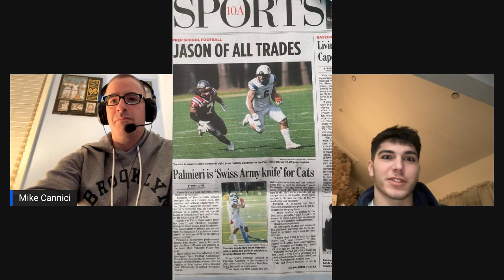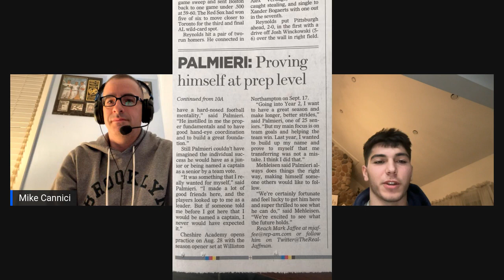December 13, 2022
Jason Palmieri: In the Spotlight

2 careers
Woodland high school
Offensive and defensive starter as a freshman
First team All NVL and Class S all state as a sophomore.

Cheshire Academy

First team northeast prep football all conference. All Nepsac Class A
Team MVP
Junior and senior year.

First 2 time MVP at Cheshire Academy
Straight A student

This kid has done it all. He has had a legendary high school football career. His accomplishments are endless, and his story is far from over. In the fall of 2023, he will continue his academic and athletic career at Sacred Heart University, and you gotta believe there are more accolades, more memories to come for this remarkable young man.

In the Spotlight proudly brings to you,

Jason Palmieri!!!